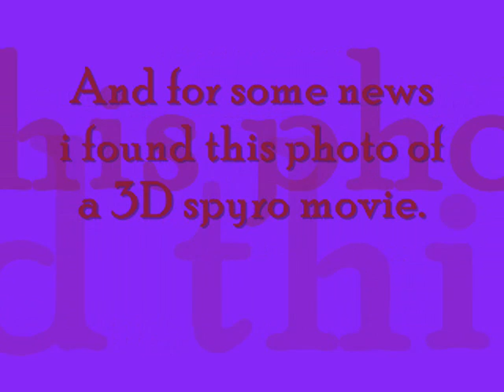Spyro,cynder,mabe sparx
watch pplllzzz
spyro cynder